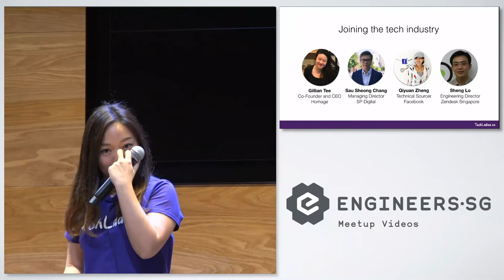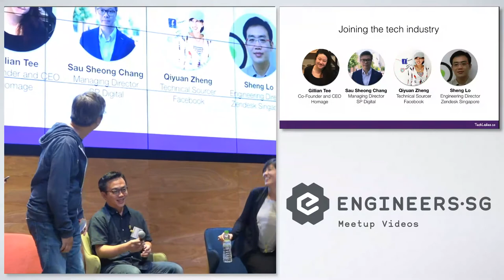Panel Discussion - TechLadies Bootcamp #3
Panel Speakers:

- Gillian Tee, Co-founder and CEO of Homage
- Lo Sheng, Engineering Director at Zendesk Singapore
- Qiyuan Zheng, APAC Tech Recruiting Team at Facebook
- Sau Sheong Chang, Managing Director at SP Digital